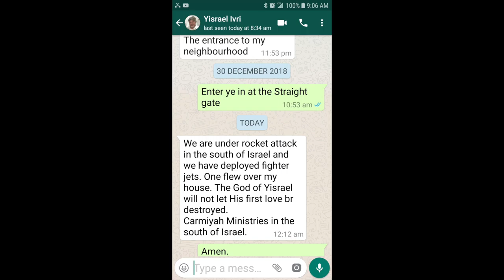Another Rocket attack from Gaza 1 2 2019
At times within minutes I am notified of these events, and having lived there 4 years know this all too well.
The world is passing away at a breakneck speed.
Falling apart, people are going insane doing reckless things against Israel and against people who stand for Israel.
They have NO idea what they are dealing with.
Eternity is in the balance.
And the unspeakable love They are missing out on with Yeshua is tragic in itself!